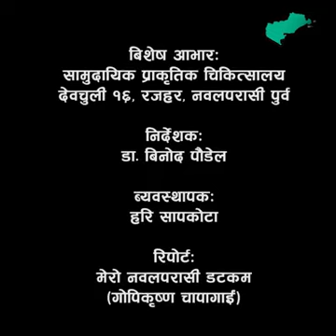Covid patient happiness while discharging with negative result